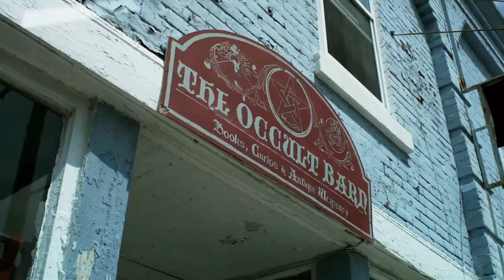Dead Before Dawn 3D [Official Trailer] HD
Dead Before Dawn 3D [Official Trailer]